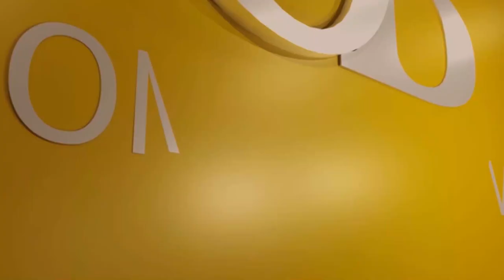football Academy Interview With PATHWAY DREAMS ACADEMY Ijebu Ode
PATHWAY DREAMS ACADEMY Ijebu Ode is a football academy based in Ijebu-Ode Ogun State Nigeria. Their training ground is located at Tai Solarin University of Education Secondary School Ijebu-Ode Ogun State Nigeria.